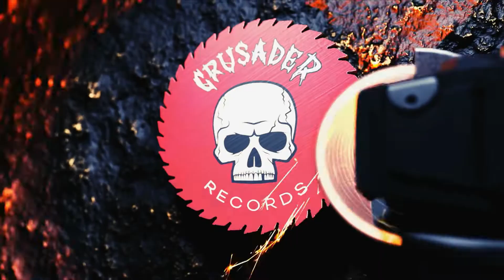Crashdïet - Together Whatever (Released 2022)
Crashdïet are a Swedish glam metal band formed in Stockholm in 2000. The group consists of Martin Sweet, Peter London, Eric Young and Gabriel Keyes. They have released five albums: 2005's Rest in Sleaze, 2007's The Unattractive Revolution, 2010s Generation Wild, 2013's The Savage Playground and 2019's Rust. On January 20, 2006, vocalist Dave Lepard committed suicide at the age of 25, after a bout of depression during which he hid from family and friends. After the death of Lepard, the band decided to end the band and said in an official statement that:

Crashdïet will definitely not continue as a band. The band consisted of four people and now one of them has left us.

Several months later, on April 2, they decided to start the band up again after getting support from the Lepard family and fans all over the world, they announced the following statement via their website:

We feel that we want to carry on the Crashdïet legacy, which will keep Dave's spirit alive for a long long time.. It would be a shame NOT to spread the message across the whole world and let them know what real music should sound like!